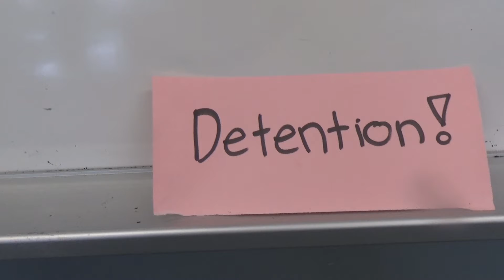Detention (Jaspa McMillan)